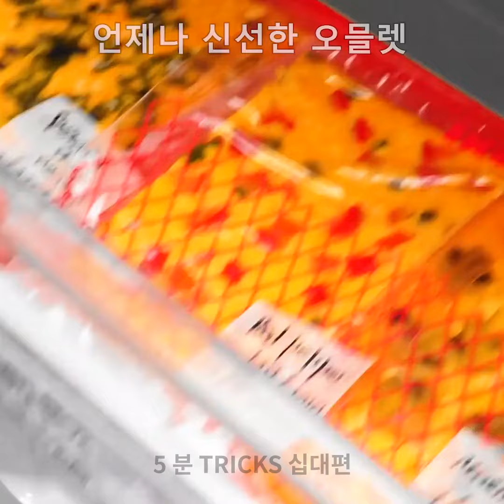간편한 달걀 레시피와 빠른 아침 식사 아이디어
시간:
00:00 특이한 계란 요리법
00:21 꽃 모양 반숙 계란
05:35 튀기지 않고 스크램블하기
10:21 구름 계란